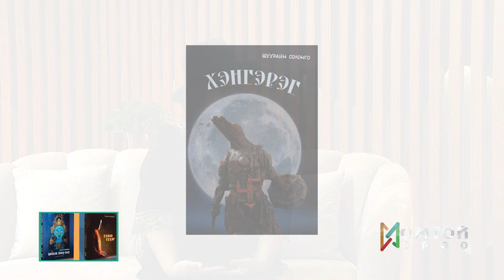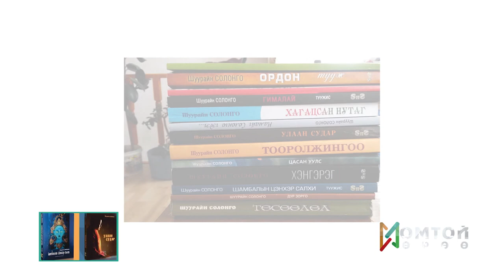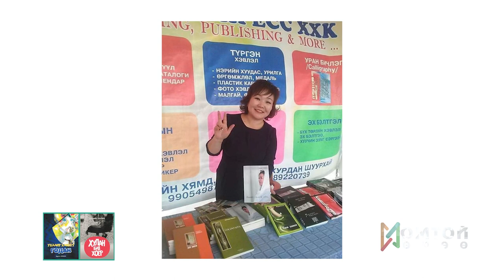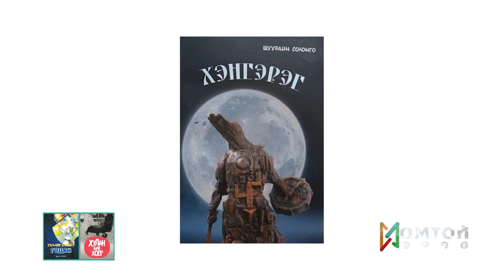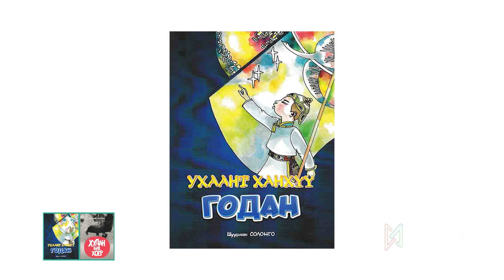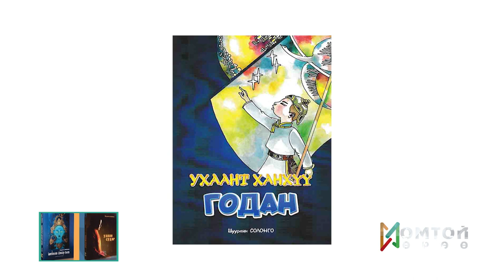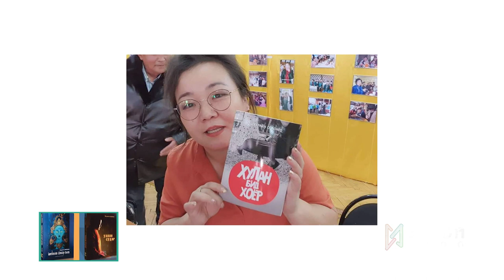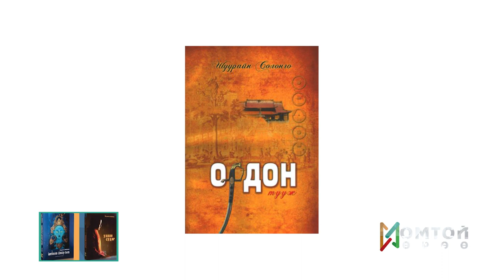Номтой өрөө - Зочин Солонго